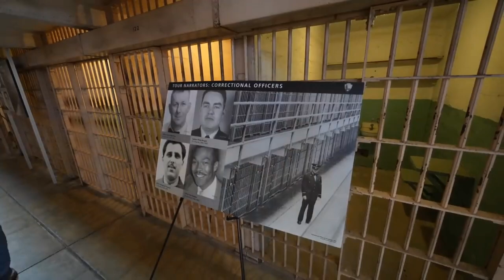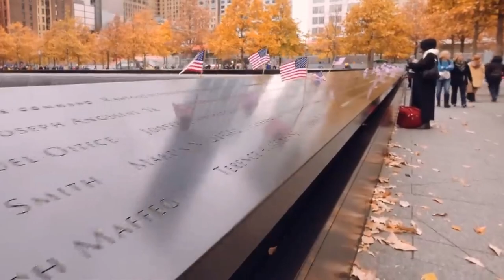15 Top Tourist Attractions in the USA - Travel Guide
The USA is the driving factor behind the modern culture. America is a haven for contemporary pop culture, free thought, and the unrelenting pursuit of the American Dream. It is a country founded on immigration and pioneering.
The United States, which consists of 50 states, is slightly smaller than Europe. You can find an incredibly different range of natural landscapes, cityscapes, people, and civilizations in this enormous country.
The United States, one of the biggest and most distinct nations on earth, is home to an enormous range of tourist attractions.
The United States features all of the desired tourist destinations and is a great place to travel. America almost certainly has something to offer everyone, regardless of their interests in history, sports, agriculture, architecture, fashion, food, or anything else.

About Travel The World
🎥 Videos about the most beautiful travel destinations and top 10 of awesome, exciting and beautiful places in the world
🎨 Written, voiced and produced by Travel The World